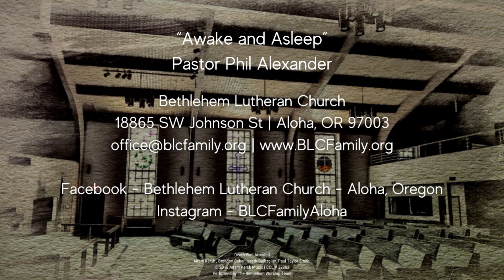Sermon - November 12, 2023 - "Awake and Asleep"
Pastor Alexander gives his message at the 8:30am worship service at Bethlehem.  Based on 1 Thessalonians 4:13-18.